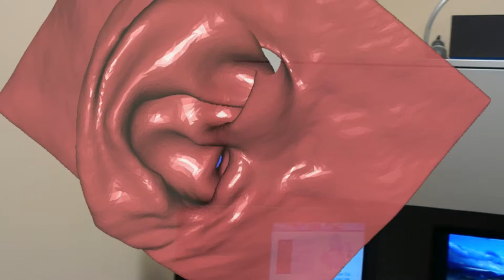Inner Ear Anatomy in Augmented Reality!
Displayed on the Hololens and derived from CT data!